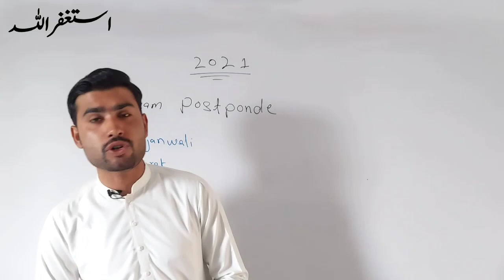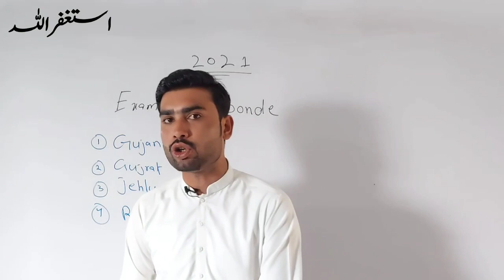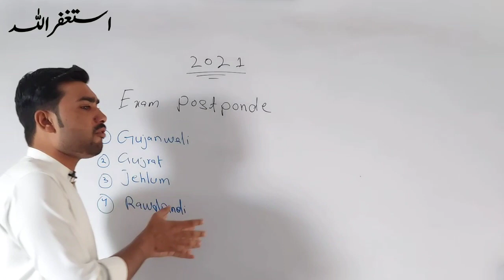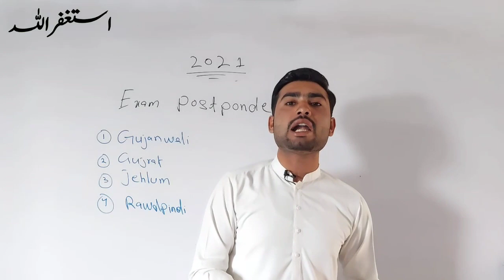Breaking News University Exam Postponed || Notification Issue Today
Related Search 👇

aiou exam promotion policy 2021,

Brain Academy,
aiou exam news today,
aiou result,
aiou workshop,
aiou workshop reschedule,
aiou exam news updates,